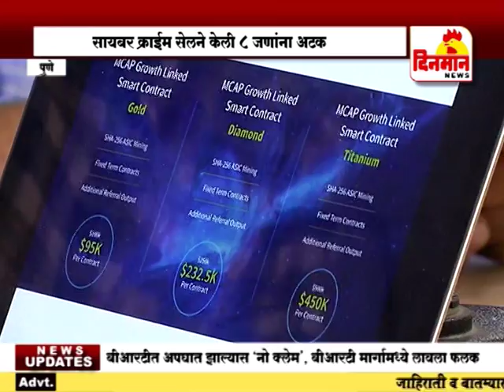बिटकॉईन कंपनीत गुंतवणूक करणाऱ्यांची फसवणूक सायबर क्राईम सेलने केली ८ जणांना अटक 6 एप्रिल 2018